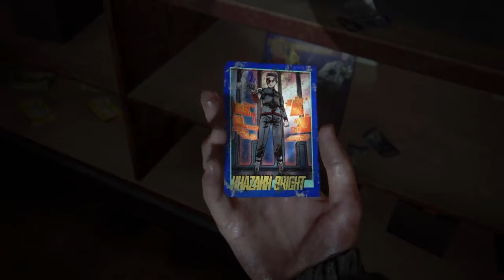The Last of Us Part II - Ellie vs Arcade Bloater - 21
Since Jesse and Ellie didn't agree on the main goal the two have gone separate ways. Now we're on our way to the boat we seen earlier. On the river path we find a few spots to stop off at and grab a some supplies. Once we're further down we see a WLF patrol get wasted by some Scars. We've gotta take out who's left to progress further through the building. This part was really neat seeing all the water being involved. Past all this we find our way to a locked gate and need to find a way to get to what's blocking us. While exploring we fall into a hole which what's new right. Down here we have a run in with an old foe once again. This time however we are alone but Ellie's come this far she won't be stopped here!